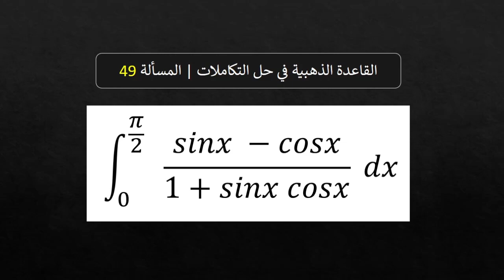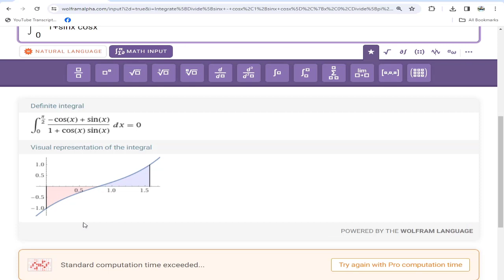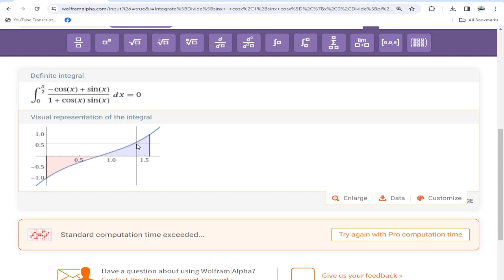Problem 49 | Integrals